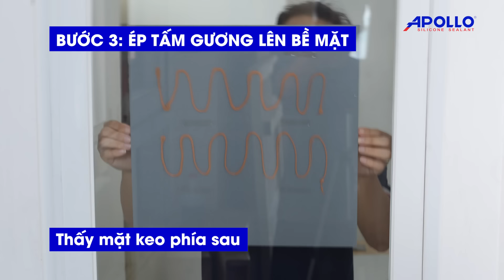Cách dán gương lên kính siêu chắc chắn với keo đa năng Apollo Bond | Tháo vát hơn mỗi ngày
DIY DÁN GƯƠNG LÊN MẶT KÍNH DÙNG KEO GÌ?

 Một mẹo đơn giản để giúp không gian trông rộng rãi hơn, đó là lắp thêm gương tại những vị trí phù hợp trong nhà.

👉 Tuy nhiên khi lựa chọn loại keo để dán gương, nếu không sử đúng loại keo chuyên dụng thì có thể axit trong keo sẽ ảnh hưởng đến lớp tráng thuỷ của gương, gây ra tình trạng hoen ố, nứt vỡ mặt gương.

Khám phá cách dán gương lên kính siêu chắc chắn với keo đa năng Apollo Bond được hướng dẫn chi tiết trong video! Đừng quên theo dõi kênh và fanpage của Apollo để không bỏ lỡ những mẹo DIY hay ho, sửa chữa nhà cửa cực chất nhé!

Một lần chạm là một đời gắn kết
Apollo Silicone - Chất keo cuộc sống